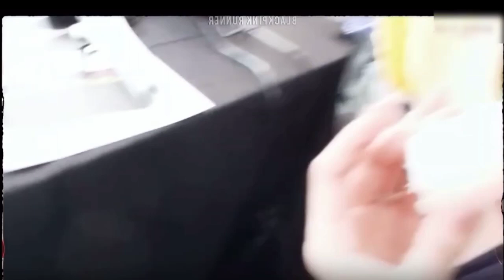Blackpink members fun in Hindi...... Blackpink members funny moments in Hindi dubbed blackpink Hindi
blackpink members funny moments in Hindi dubbed
here you have some catchable moments of blackpink in Hindi dubbed
blackpink members do so many fun 😊

blackpink members funny moments in Hindi
blackpink in Hindi
blackpink Hindi dubbed